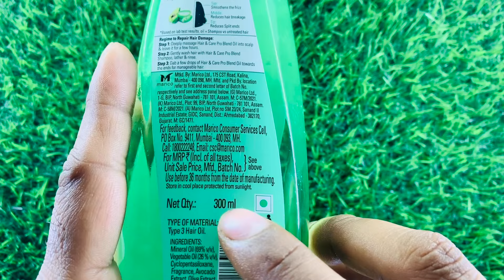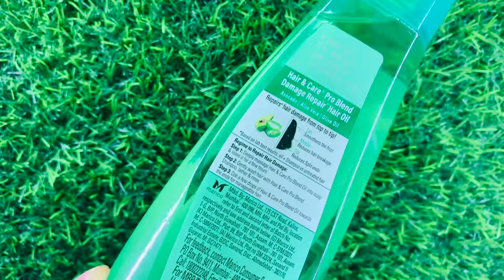Hair & Care Pro Blend Hair Oil Review , Benefits & How To Use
Hair & Care Pro Blend Damage Repair Hair Oil Review
Hair & Care Pro Blend Damage Repair Hair Oil Price
Hair & Care Pro Blend Damage Repair Hair Oil Uses
Hair & Care Pro Blend Damage Repair Hair Oil Benefits
Hair & Care Pro Blend Damage Repair Hair Oil Fragrance
Hair & Care Pro Blend Damage Repair Hair Oil Ingredient
Hair & Care Pro Blend Damage Repair Hair Oil Results